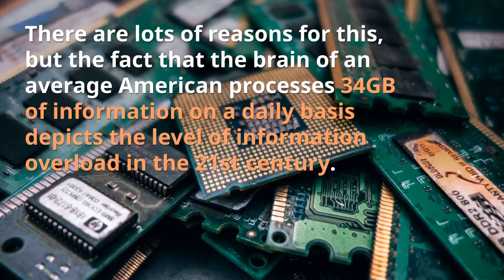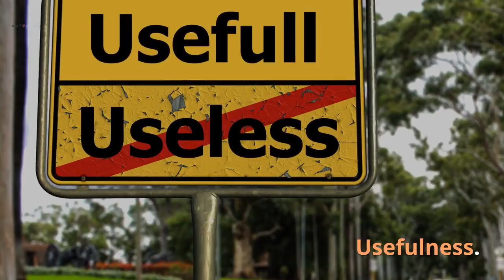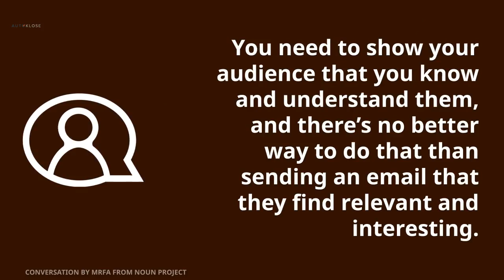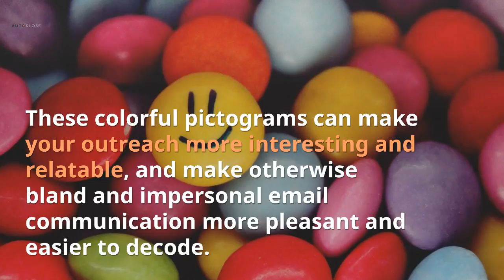Outreach strategies to increase your engagement